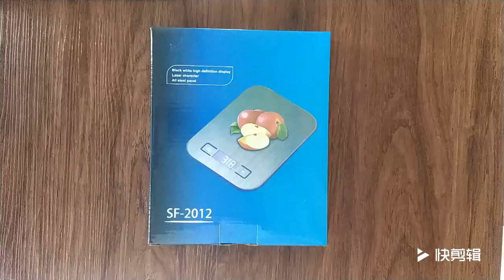Kitchen Scale Stainless Steel Weighing Scale